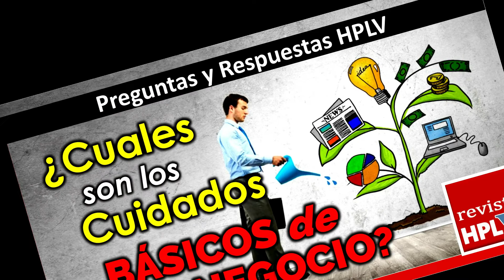APRENDE a Cómo Hacer Crecer tu PYME (Pequeña y Mediana Empresa 💰💸📈 Revista HPLV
Tener un NEGOCIO y no estar al pendiente de él, es como tener HIJOS y No Alimentarlos. No puedes exigirle a tu negocio que se encargue de ti, si tú no te encargas de él primero.

En este fragmento de la transición en vivo por Facebook Live “Preguntas y Respuestas HPLV”, Israel Alvarado nos explica cuáles son los cuidados básicos para cuidar tu negocio.

Tenemos Reflexiones, Pensamientos, Tips, Noticias, Videos y Podcast y Transmisiones en Vivo.

Revista HPLV
Herramientas para la Vida.

Información Siempre Útil,
Siempre a tu Alcance.